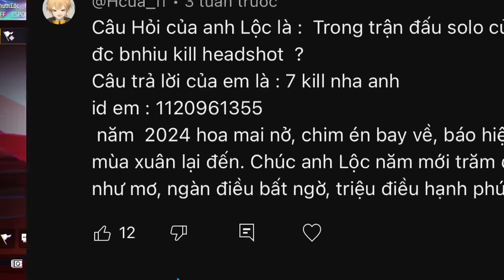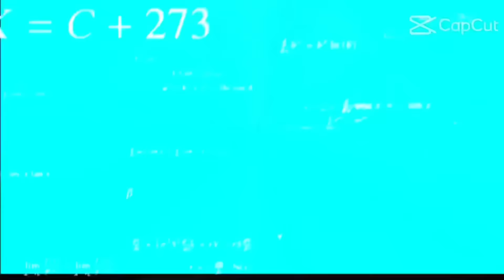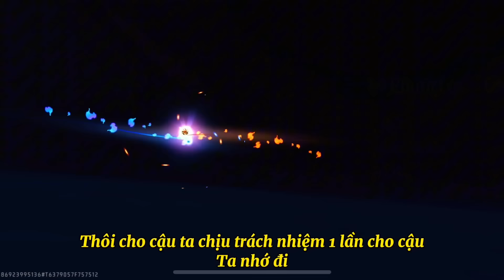Tik Tok Free Fire | Phim ngắn:''Từ Chối Tiểu Thư để yêu em một lần nữa 'FULL Tập | Phước Lộc Gaming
💓 Nếu các bạn xem video thấy hay thì đừng quên ấn Thích và Chia sẻ nó đó là động lực để mình ra video càng thêm chất lượng và cũng đừng quên nhấn vào 🔔 để xem được những video mới nhất của Lộc nha. ❤

© Bản quyền thuộc về Phước Lộc Gaming ©
© Copyright by Phước Lộc Gaming ©